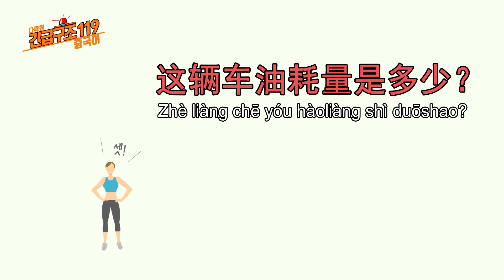[다락원 x 긴급구조 119 중국어] 이 차 연비가 어떻게 돼요?(중국어회화, 기초중국어, 생활중국어, 중국어인강, 중국어무료강의)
[문장]
이 차 연비가 어떻게 돼요?
这辆车油耗量是多少？
Zhè liàng chē yóu hàoliàng shì duōshao?

[단어 및 표현]
这 zhè 이, 이것
辆 liàng 대(차량을 셀 때 쓰는 양사)
车 chē 차, 수레
油 yóu 기름
耗量 hàoliàng 소모량
多少 duōshao 얼마나

[Tip]
자동차의 ‘연비’는 중국어로 ‘기름의 소모량’, ‘油耗量’이라고 합니다. 그리고 자동차를 셀 때에는 양사 ‘辆’를 쓴다는 것도 함께 기억해 두세요!